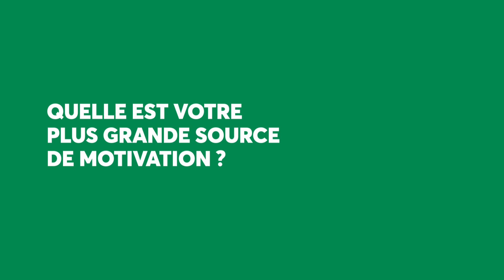Carrière de directeur et directrice de comptes chez Desjardins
Des directeurs et directrices de comptes parlent de leur quotidien et comment ils et elles aident les entrepreneurs et entrepreneures à réaliser leurs rêves.